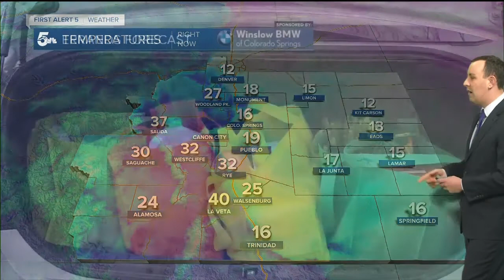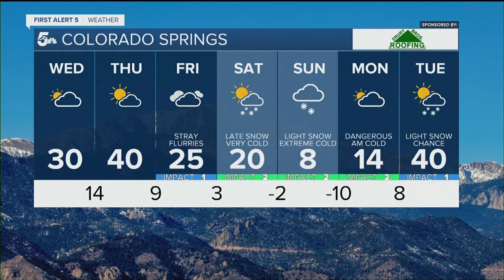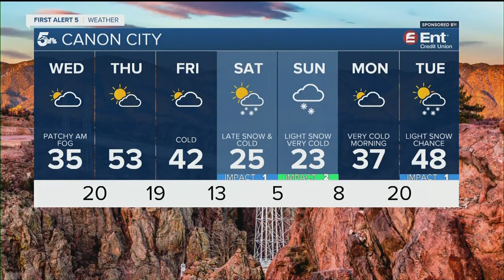Areas of morning fog with cloudy and cold daytime conditions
Low level cold air and fog is back in the forecast today. We're starting off with patchy fog in the lower elevations through the morning but we'll be dry in the afternoon.